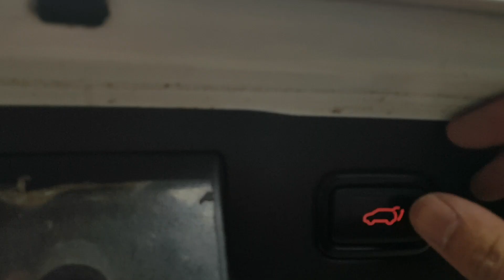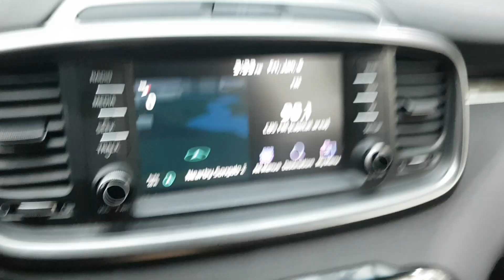KIA SORENTO 2018 EN VENTA! JA414918 | Vehículos Coreanos Sena Trading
KIA SORENTO 2018 EN VENTA! JA414918